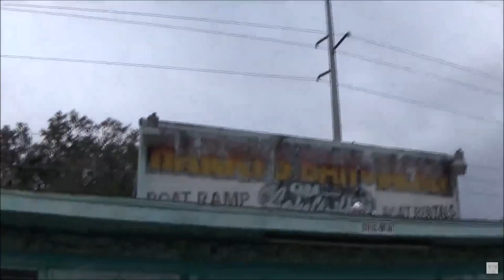Urban Exploring An Abandoned Campgrounds Revisit Then And Now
Not much has changed except being overgrown more. We're not sure whats going on with the sign, that seems a bit odd.